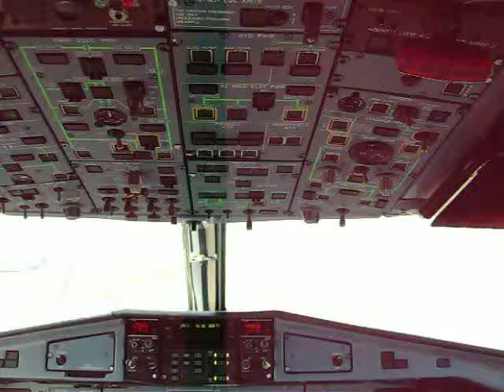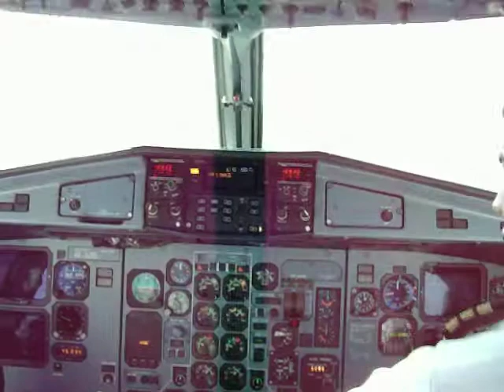landing ATR-72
Final Approach and landing ATR-72